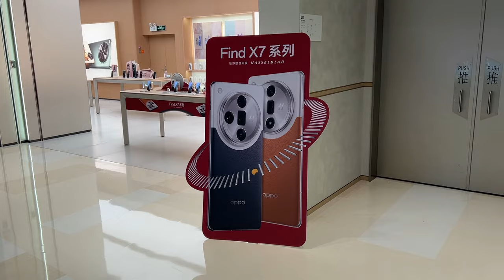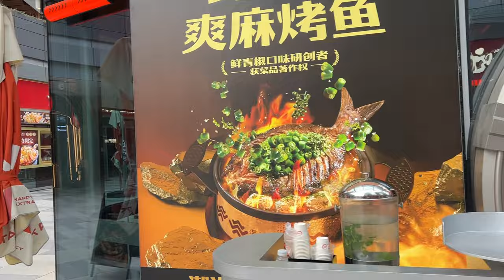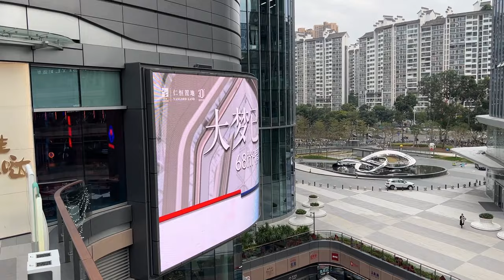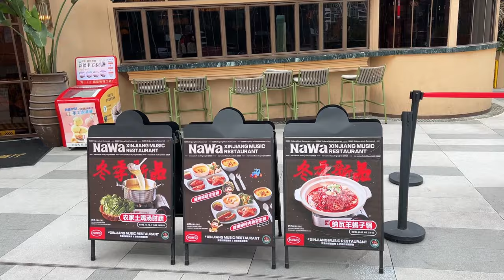Bonus Video! I Found An Unbelievable Luxury Shopping Mall In The Most Unexpected Place!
After a super chilly bike ride in a random direction I came across Dream City! I did NOT expect to find this amazing place to warm up! Check out this amazing luxury shopping center! Another video from my winter bike rides I never got around to publishing!

Do you need a VPN to connect from within China or for privacy where you are? Check out SimpleLink!

Channel Members
Scott Lee